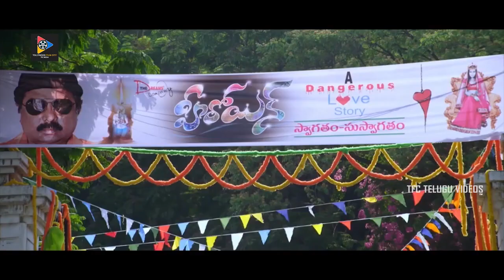Anusmruti Sarkar Heart Touching Scenes | Anjan Kumar Sentiment Scenes | TFC Telugu Videos